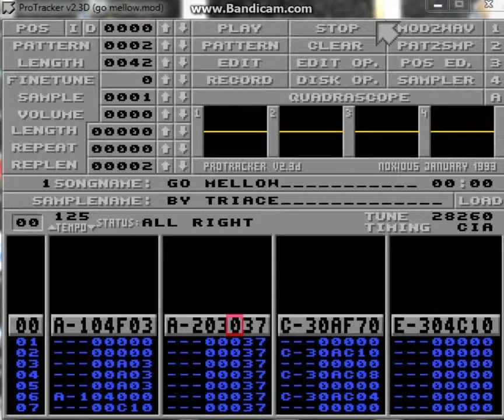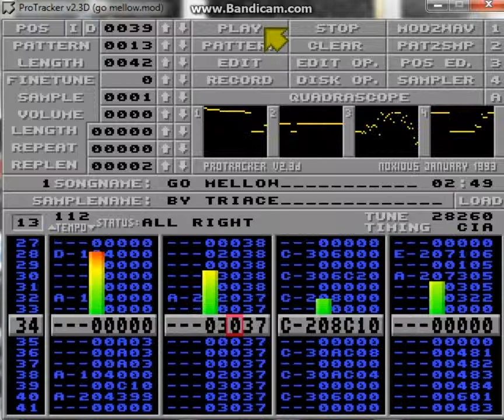Triace - Go mellow (Fruit'Y Video Game Soundtrack)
One of 5 Chiptunes I contributed to the new Retroguru Game Fruit'Y soon out on your favourite Retro Computing / Gaming System.

Check my Soundcloud Page for free MP3 Download